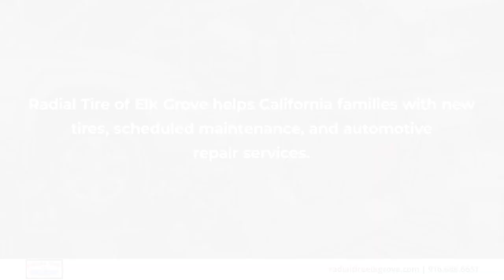Radial Tire of Elk Grove Elk Grove California 95624